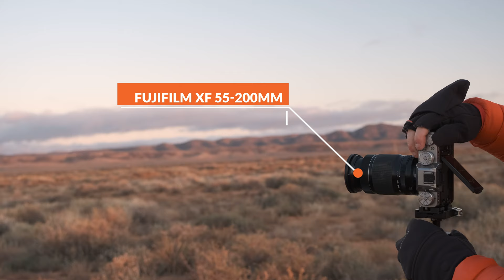EPIC Sunrise Conditions That Photographers Dream Of! Landscape Photography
My last morning in the Northern area of Outback South Australia getting absolutely EPIC conditions for sunrise, the sort of conditions that photographers dream of! This location has been a gold mine for me over the previous 3 days, capturing portfolio sunrise, sunset, milky way and drone photography!

This just goes to show you from my previous vlog, that if you incorporate the one key ingredients into landscape photography, you WILL become a better photographer!

🎥Video Gear:
Lav Mic